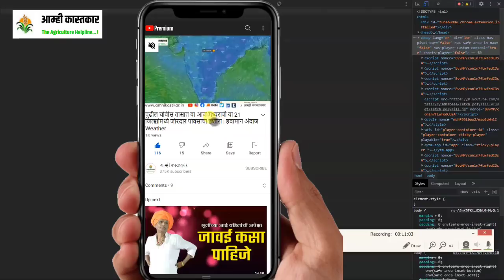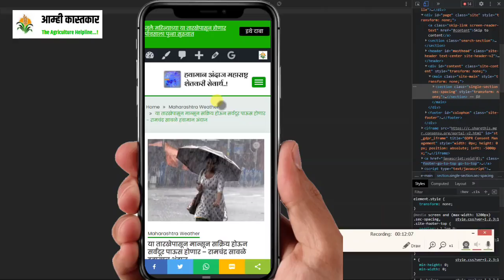आज दिवसभरात या तालुक्यात मुसळधार पावसाचा इशारा | इथे मेघगर्जनेसह पाऊस होणार | 7 जुलै हवामान अंदाज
पुढील चोवीस तासात वा आज मध्यरात्री या 21  जिल्ह्यांमध्ये जोरदार पावसाचा इशारा | हवामान अंदाज Weather

🌱 रामचंद्र साबळे यांचा जिल्ह्याचा हवामान अंदाज व कृषी सल्ला वाचण्यासाठी खालील लिंक वर क्लिक करा 👇

0:00 7 july hawamaan andaaz
1:00 aajcha havaman andaj
2:00 udyacha havaman andaz
3:00 havaman andaj today live
4:00 weather forecast maharashtra
5:00 HavamanAndaj.in Portal
6:00 hawamaan andaaz live
6:50 Thank You

7⃣ YouTube चॅनल सबस्क्राईब करा.

2⃣ आपल्या वेबसाईटवर भेट द्या.

7⃣ फेसबुक पेज लाईक करा.

7️⃣ अँप डाउनलोड करा.

Topics Covered :
7 जुलै मान्सून लाईव्ह अपडेट,
हवामान अंदाज 7 जुलै 2021,
7 जुलै आणि 7 जुलै पर्यंत कसा असेल हवामान अंदाज,
7 July हवामान अंदाज,
7 हवामान अंदाज, 7 जुलै हवामान अंदाज, 7 जुलै हवामान अंदाज, 7 जुलै हवामान अंदाज, जुलै महिन्यात हवामान कसे राहील, जुलै महिन्यात पाऊस कधी पडेल, जुलै महिन्यात पावसाला कधी सुरुवात होणार, हवामान अंदाज विदर्भ, हवामान अंदाज विदर्भ अमरावती, हवामान अंदाज विदर्भ अकोला, आजचे हवामान अंदाज, उद्या पाऊस पडेल का, पावसाची माहिती द्या,

धन्यवाद 🙏